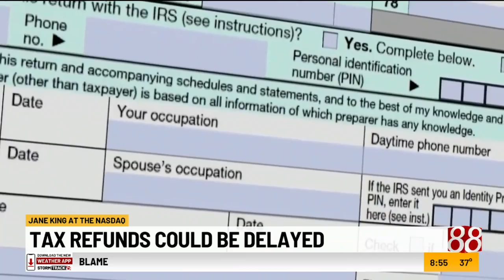Friday's business headlines